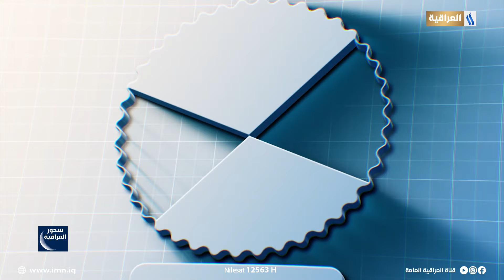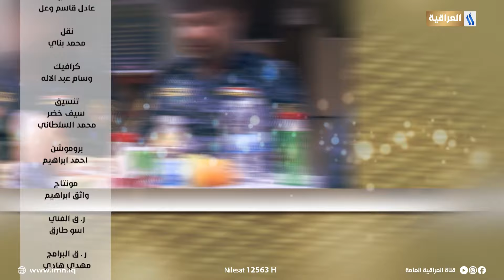سحور العراقية مع حيدر الاسدي | بلدية الشعب